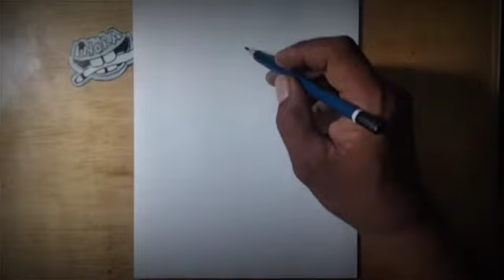How to draw Siren Head monster | Menggambar karakter monster Siren Head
Ayo belajar menggambar dan mewarnai monster siren head, menggambar dengan langkah demi langkah membuat menggambar lebih mudah dan menyenangkan

Terimakasih 🙏